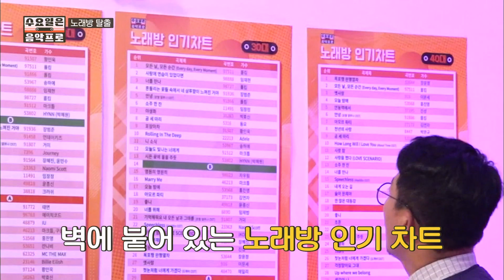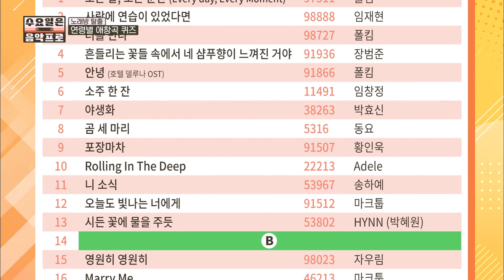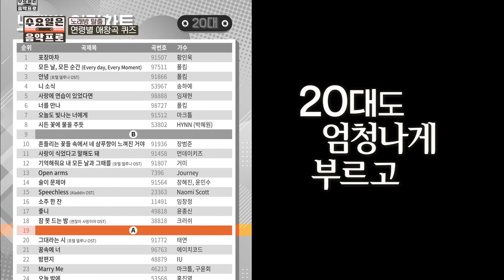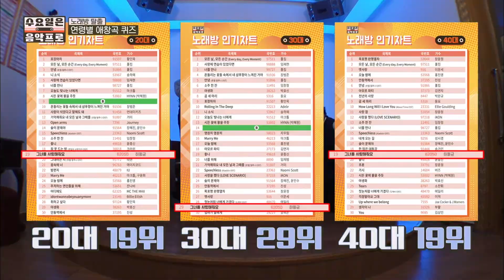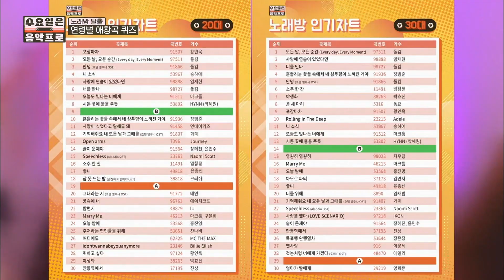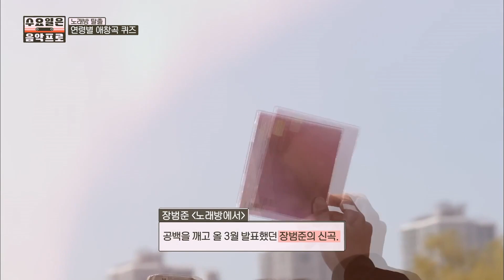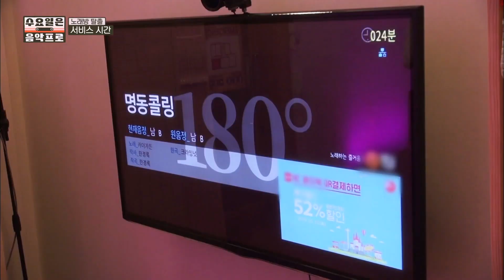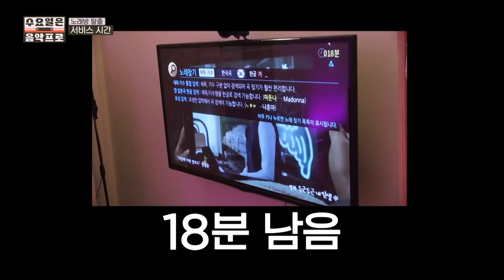[수요일은음악프로] 노래방에서 여는 본격 광란의 콘서트🎤 이분들 좀 전까지 간절하게 탈출 기도하던 사람들 맞나요? | Diggle | CJ ENM 191120 방송